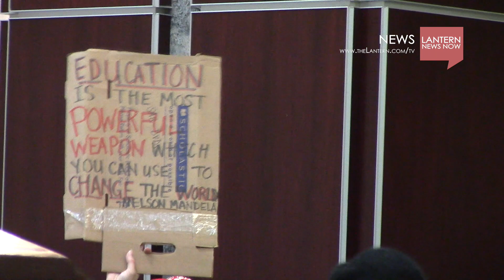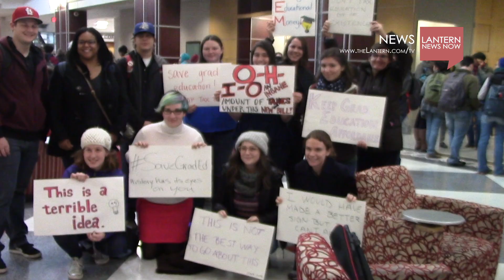Protestors gather in the Union to protest tax reform that could affect graduate students